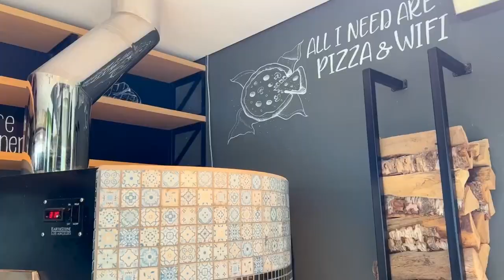Video 183 - Cloud 10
So happy to have visited @cloud10dubai in JVC. This  indoor dog friendly cafe is run by the most amazing team of dog lovers, making you feel at home right away.
You are greeted inside with a warm welcome and a bowl of water is given right away without asking

We had such a good time and therefore our DAID star review is as followed:
-Water bowl provided: Yes
-Shade on outdoor terrace available: Yes depending on time
-Treats for the doggies: No
-Dog friendly staff: Yes
-Are dogs welcome of all sizes: Yes
-Indoor dog friendly: Yes

Who are we:
In our videos we show you dog friendly restaurants, parks, beaches, activities, events and even staycations in Dubai and the rest of the UAE